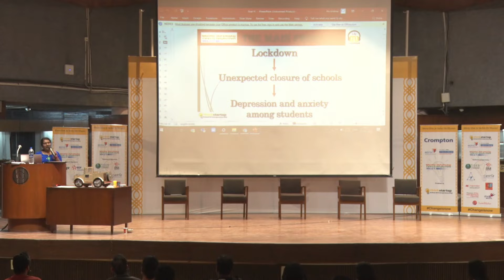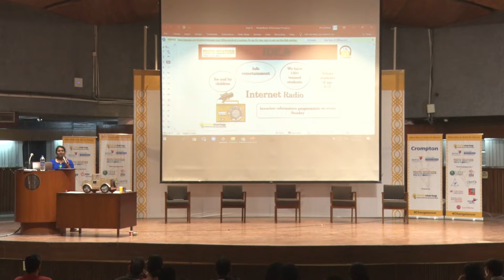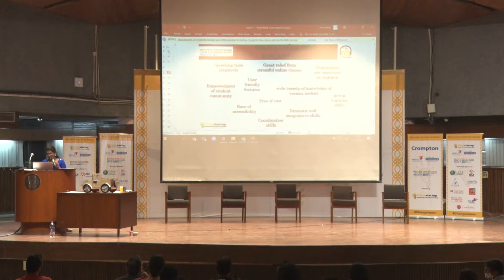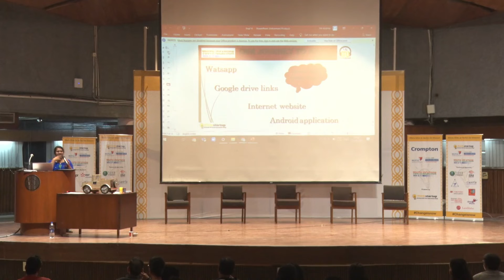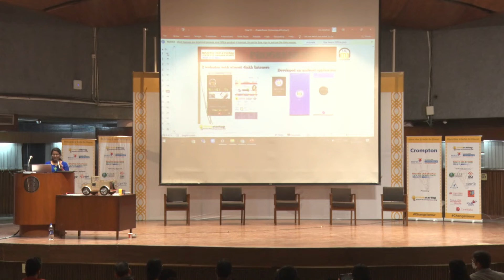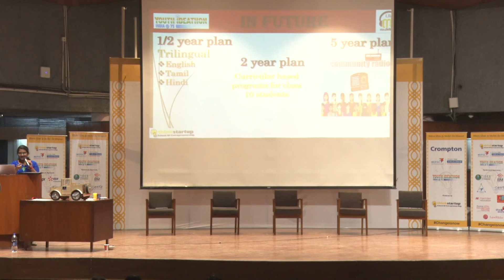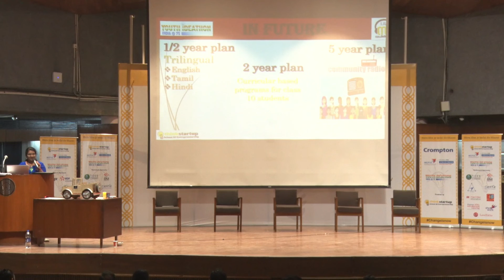Final Pitch Alu Krishna AL, Sarvodaya Central Vidyalay,at India@75 YouthIdeathon IIT Delhi 2021.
Final Pitch Alu Krishna AL, Sarvodaya Central Vidyalay on An internet radio at India@75 YouthIdeathon IIT Delhi 2021.